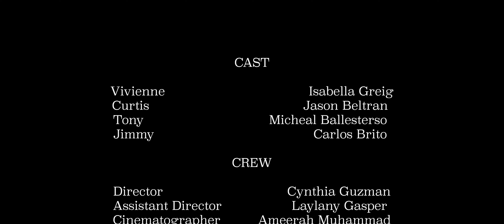Loaded Love by Cynthia Guzman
Keep your enemies close and keep your lovers closer.

Loaded Love is a film by Cynthia Guzman featuring Isabella Greig, Jason Beltran, Carlos Brito and Michael Ballestero